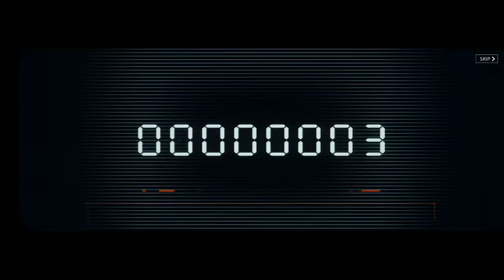Super String | Is It Any Good?